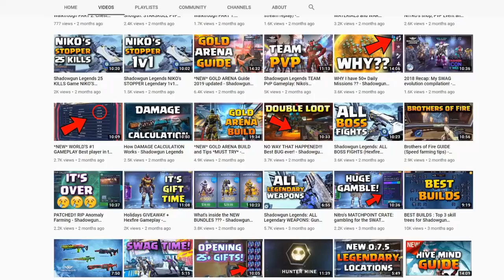MFG 9th YEAR Anniversary Event preview - Shadowgun Legends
Hey guys! More Shadowgun Legends info: The upcoming 9th year anniversary of Madfinger Games. It will start tomorrow and last for 2 weeks.